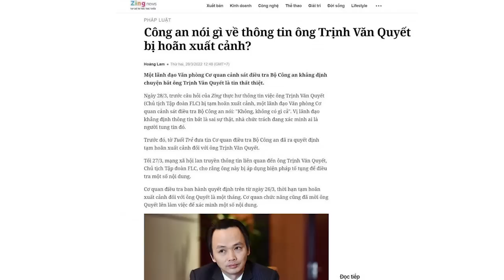Vì sao Bộ Công an bác tin đồn nhưng ông Vượng vẫn chưa chắc an toàn?